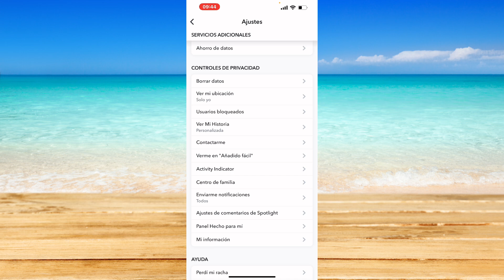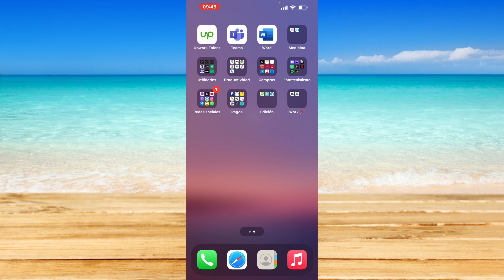Cómo arreglar las memorias de Snapchat que no se cargan